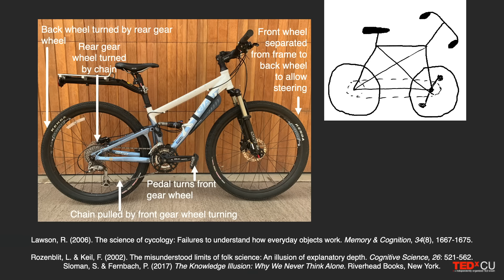Yuko Munakata: The science behind how parents affect child development | TED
Parents, take a deep breath: how your kids turn out isn't fully on you. Of course, parenting plays an important role in shaping who children become, but psychologist Yuko Munakata offers an alternative, research-backed reality that highlights how it's just one of many factors that influence the chaotic complexity of childhood development. A rethink for anyone wondering what made them who they are today and what it means to be a good parent.

0:00 Intro
0:53 Why most parenting advice is wrong
1:50 Hurricane children vs. butterfly parents
2:53 The myth of inherited success (or struggle)
5:25 Can you predict who a child becomes?
8:19 Same event, different experience
9:59 The mystery of parenting
11:45 Stop the blame game
12:56 What you learn parenting terminally ill children
15:10 Why parenting is about staying in the moment